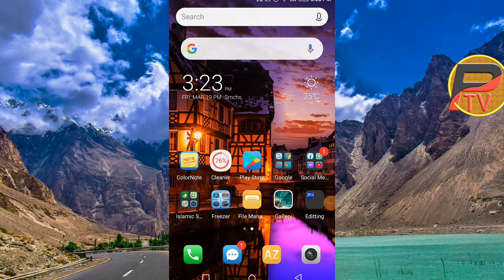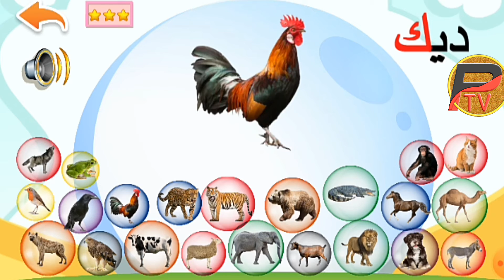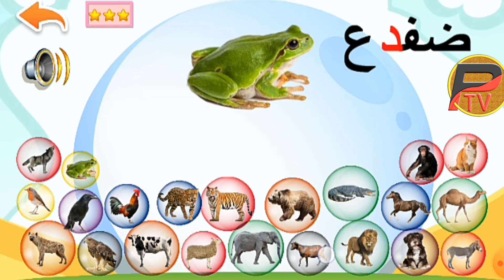تعليم الحروف العربي | Learn Arabic - How to Introduce Yourself Arabic | Learn Arabic in 45 Minutes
Learn Arabic - How to Introduce Yourself  Arabic | تعليم االحروف العربي | Learn Arabic in 45 Minutes

Pandha TV